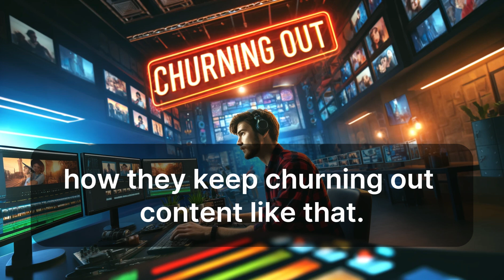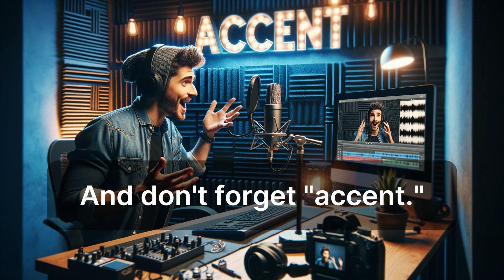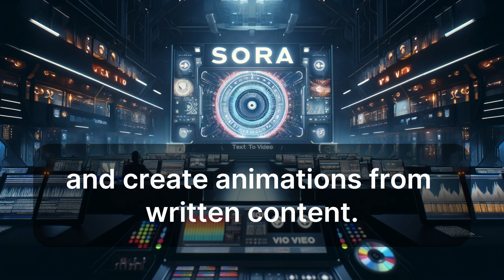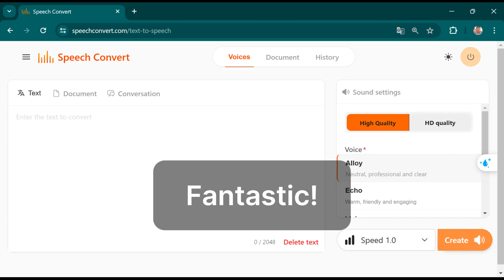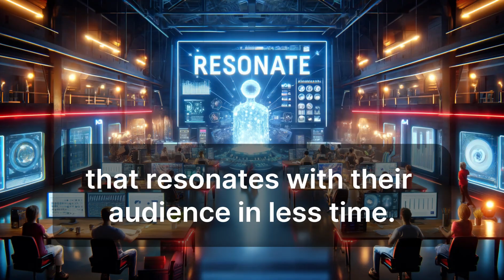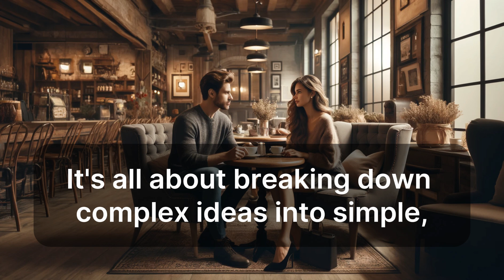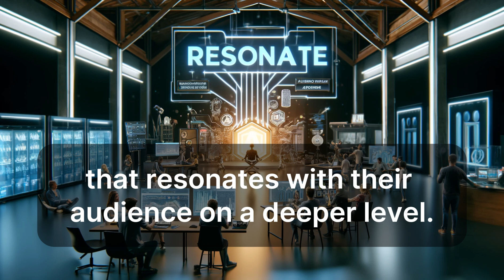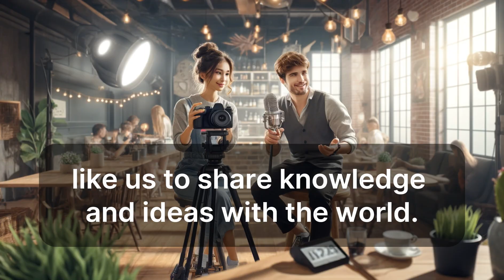English Listening and Speaking Practice: Leveraging AI Tools for YouTube Video Creation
Enhance your English listening and speaking skills while exploring the power of AI tools for YouTube video creation. Join us as we delve into the innovative world of content creation, utilizing cutting-edge technology to produce engaging videos. Discover how AI tools like Lumen5, Magisto, and SpeechConvert revolutionize the process, making it easier than ever to create captivating content for your YouTube channel. Unlock your creativity and elevate your videos with the help of AI!

Our video content is crafted with the assistance of artificial intelligence, utilizing cutting-edge technologies to deliver engaging and informative content. Visual elements are created using services provided by OpenAI, ensuring stunning and captivating imagery. Additionally, the audio is generated using text-to-speech technology from SpeechConvert, providing clear and natural-sounding narration. Dive into our video experience, powered by AI innovation, and embark on a journey of learning and discovery.